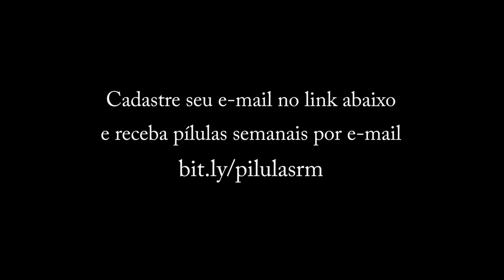Você é um executor, um planejador ou um planecutor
Olá.

Será que o seu perfil pode estar barrando seu crescimento?

Conheça as vantagens e desvantagens de cada perfil.

Hoje eu vim falar sobre 3 perfis de pessoas que encontro com frequência no meu dia a dia.

Não existe perfil ruim. O que acontece é que muitas vezes as pessoas estão alocadas em posições que não favorecem o seu perfil. Isto provoca um desalinhamento que gera frustração nas pessoas.

Grande abraço
Rodrigo Muniz